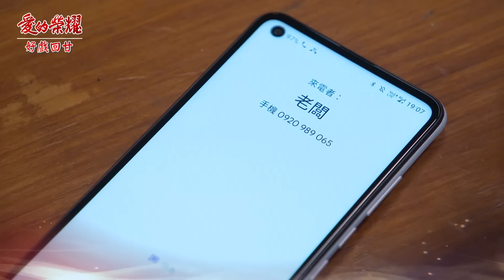《好戲回甘》愛的榮耀 EP224 惠君空守遊樂園！